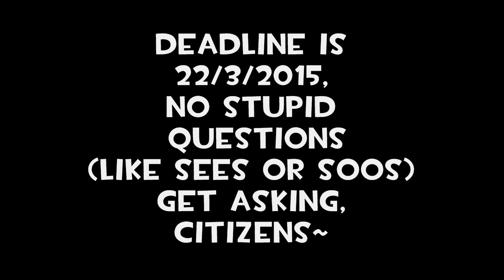[SFM] Q&A 4 Announcement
Screw it, if anyone still insists to make entries for my 1st collab, go ahead, but it'll be way too far before I can even conclude it's deadline and release date. So instead, here's yet another q&a announcement. Leave them questions and I'll answer them either with gmod/SFM or even real life~